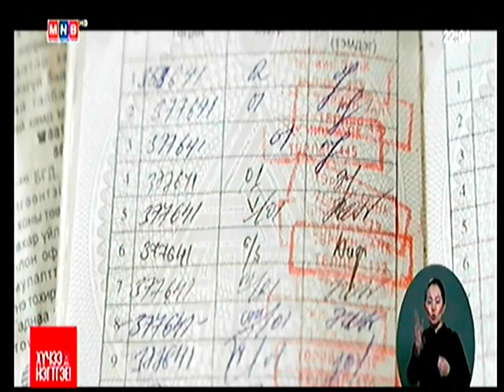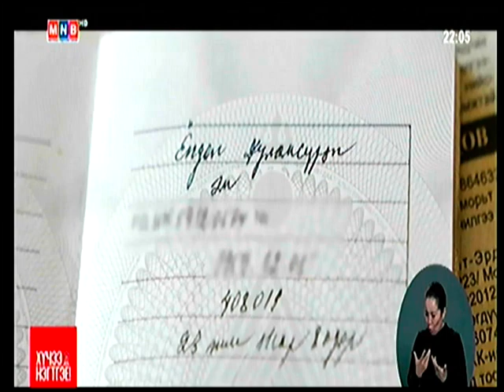УИХ-ын сонгууль 2020 - Хүчээ нэгтгье